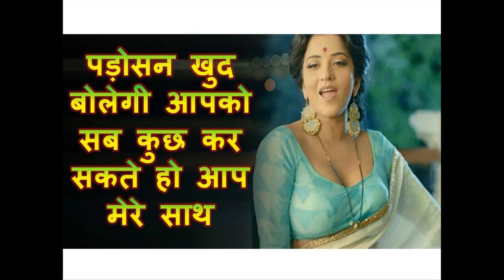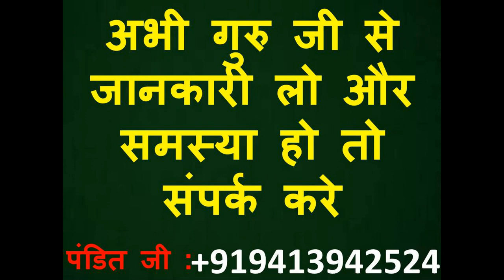पड़ोसन खुद बोलेगी आपको सब कुछ कर सकते हो आप मेरे साथ अभी इसी वक्त